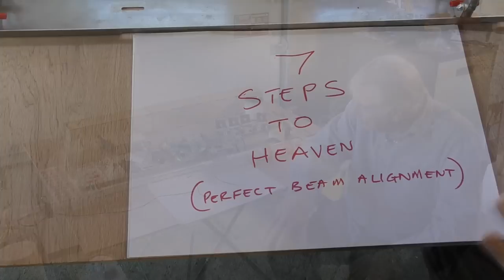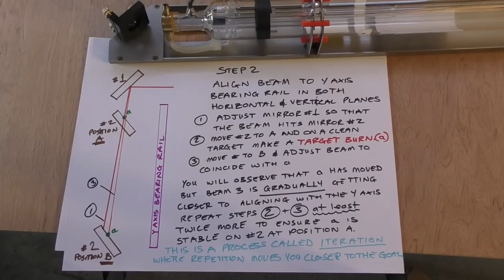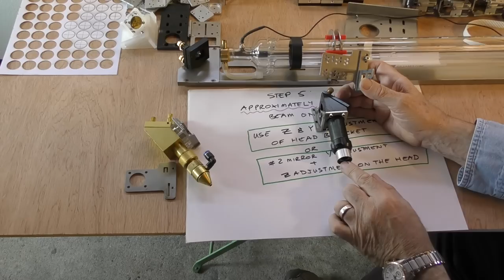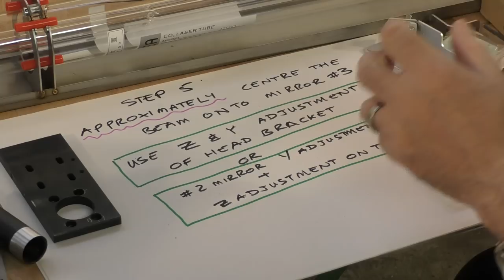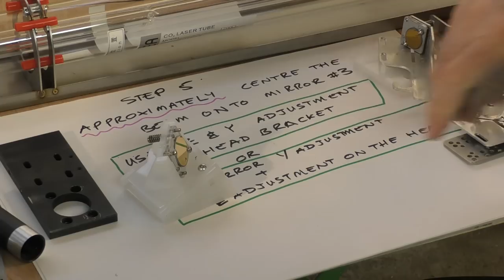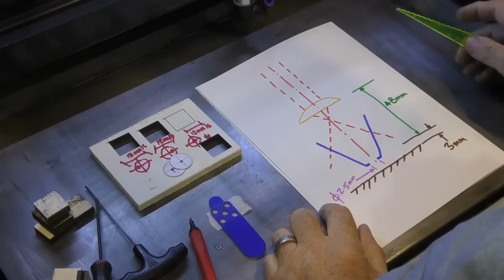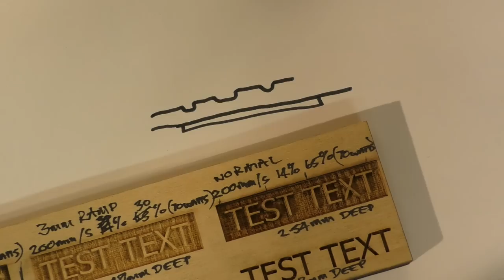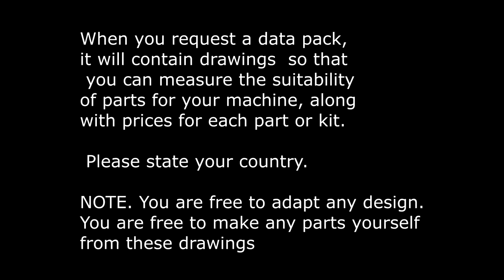RDWorks Learning :Lab 192. New Parts now Available and Detailed Explanation of Beam Setting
After all this time I have now developed and tested a a set of parts that addresses all the major issues I encountered with my China Blue machine. The aim has always been to make beam setting simple and accurate plus creating a fast engraving machine.  The need to create "proper" metal parts for  Cloudray to  emulate this machine has forced me to design , make and test  new versions of my ideas. Manufacture of one off's is expensive so I have taken the opportunity to make small batches of the parts. I will send you a data pack and delete your comment.
 Because beam setting is such a trauma to many people, I have tried to dissect the simple principles behind that "horrible" ( but necessary) scorch method and take you through the importance of the Z axis alignment, with a detailed  demonstration and explanation.